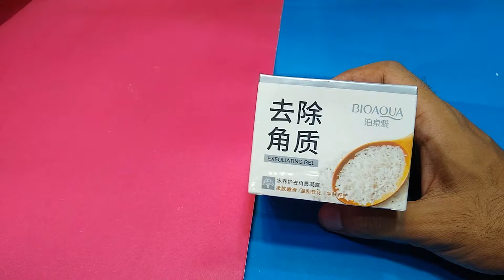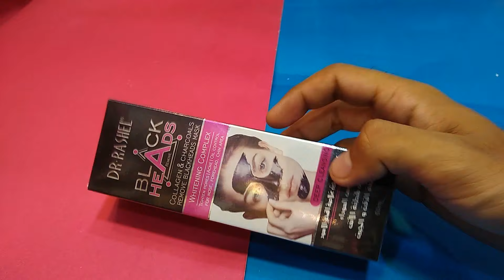How To Get Cheap Makeup In Bolton Market In LockDown - Affordable Makeup In Bolton Market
Shop Name S.m Cosmetics
Shop # 10, Hafiz Islam Market Bolten Market Karachi

Copy kr ke paste krdain new link mai